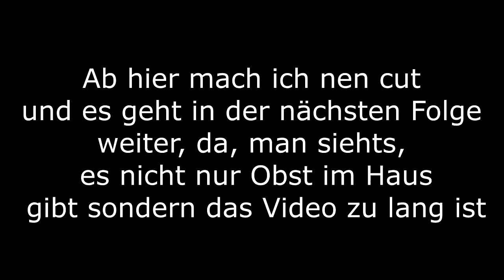Schlimmer als Sunshine?! - Suzy Cube #6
ich hoffe ihr konntet euch an meinen fails satt essen :D

 🎮Spiel: Suzy Cube
⌨Platform: PC
 ❔Genre: Jump n run

🏁Was wir in dieser Folge alles Geschafft haben:
3-S
4-1
4-2
4-3
4-4 (geht in der nächsten folge weiter)